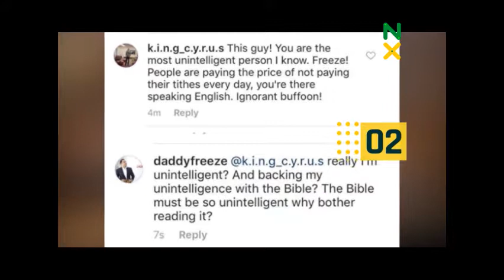NXEntertainment: See DADDY FREEZE's Response To INSTAGRAM USER